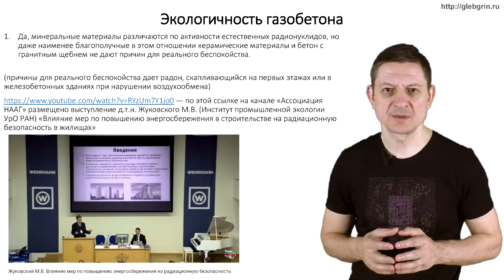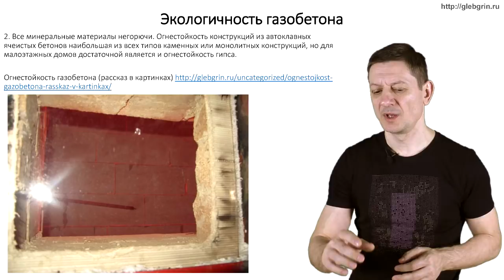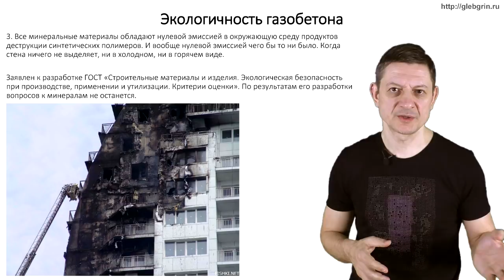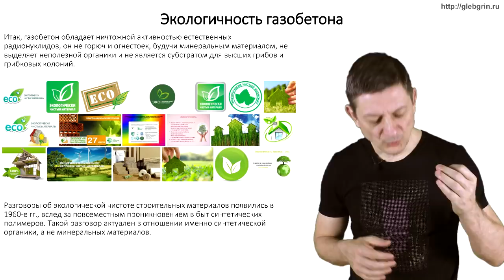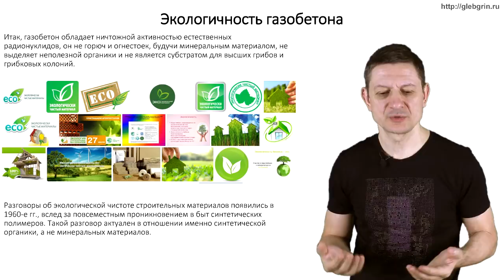Экологичность газобетона и других камней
Рассказ о том, что разговоры об экологичности минеральных строительных материалов -- пустая трата времени. Минералы (если их не грызть и не лизать) здоровью не повредят.

— по этой ссылке на канале «Ассоциация НААГ» размещено выступление д.т.н. Жуковского М.В. (Институт промышленной экологии УрО РАН) «Влияние мер по повышению энергосбережения в строительстве на радиационную безопасность в жилищах»